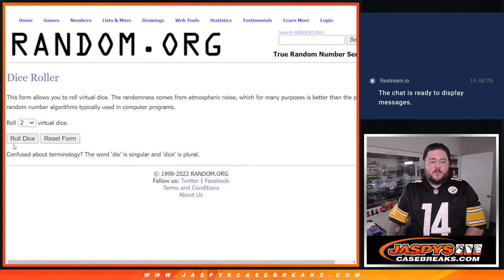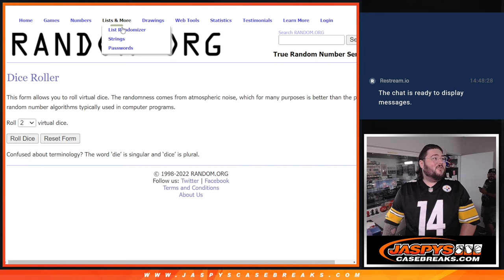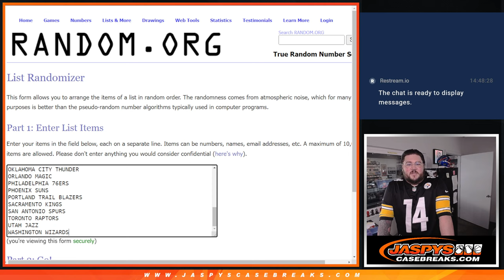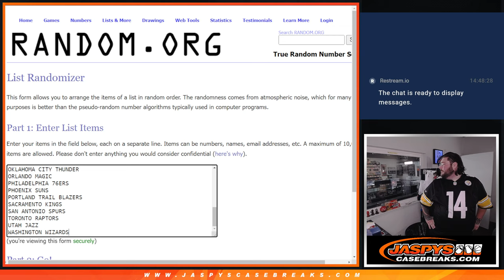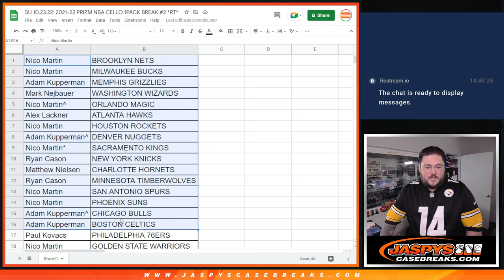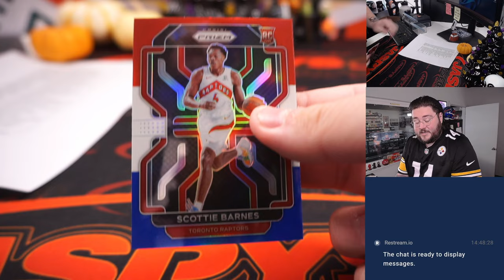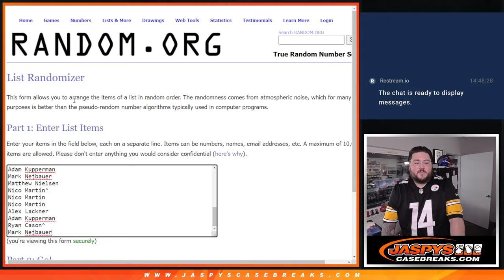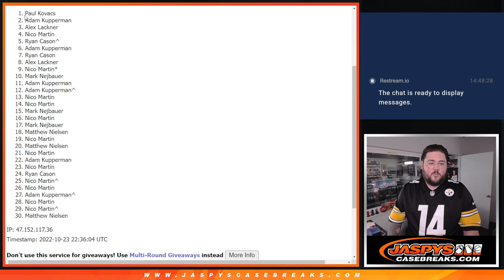SU 10.23.22: 2021-22 PRIZM NBA CELLO 1PACK BREAK #2 *RT*